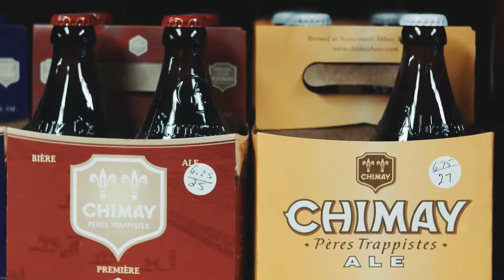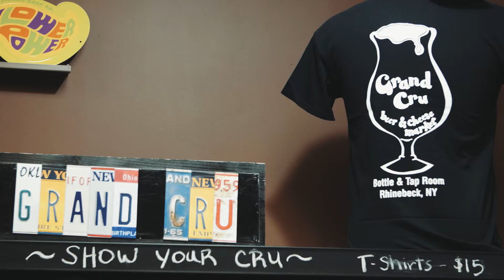What to do in Rhinebeck, NY while at Ruge's - Grand Cru Beer & Cheese Market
Rod Johnson celebrates 5 years of great Beer, Cheese, Music, Art and more at Grand Cru Beer & Cheese Market in Rhinebeck, NY